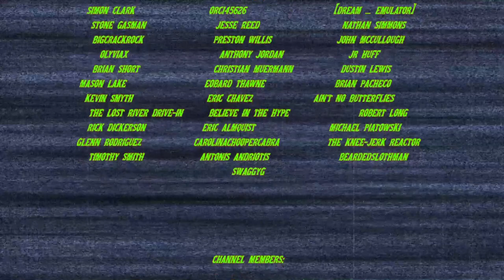HELL HIGH (1989) - Movie/Blu-ray Review (Arrow Video)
Pizowell reviews the movie and the new Arrow Blu-ray release for 1989's HELL HIGH, co-written and directed by Douglas Grossman. Starring Maureen Mooney, Christopher Stryker and Christopher Cousins.